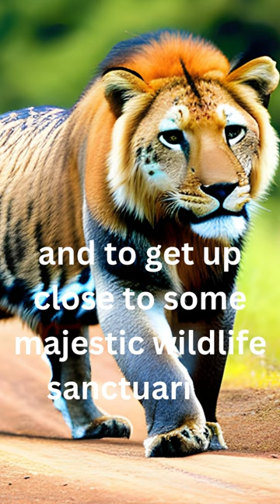Big Five Safari South Africa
wonderful safari in kruger national park